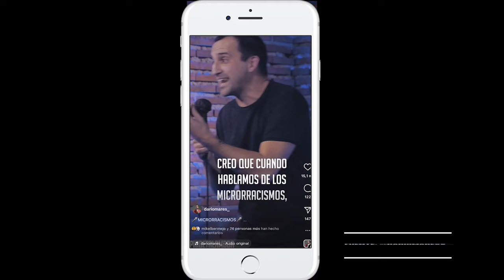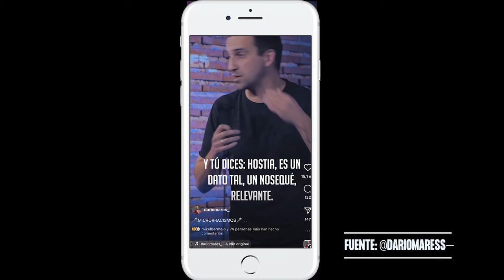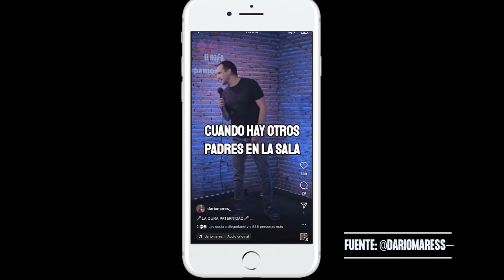#11 DARÍO MARES "Un cómico de cine"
Darío Mares, uno de los habituales del Golfo y un gran amigo de Diego Daño, es el invitado del episodio 11 (el último de este año). Darío es cinéfilo, padre de dos niñas y un gran cómico, y en esta ocasión pasa por el sofá de El Golfo Comedy Club para hablar sobre su comedia, sus próximos proyectos y para haceros reír un rato. ¿Quieres conocerlo un poco más?

¡No te pierdas este episodio!